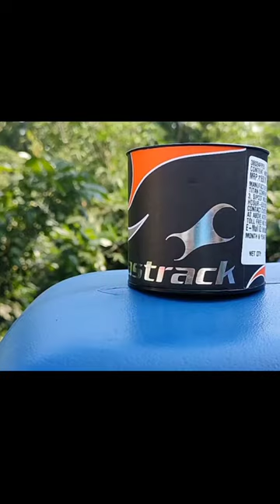Best Gift for Analogue lovers!...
Fastrack watches,
Fastrack
analogue watches
wrist watches
shorts
analogue wrist watch